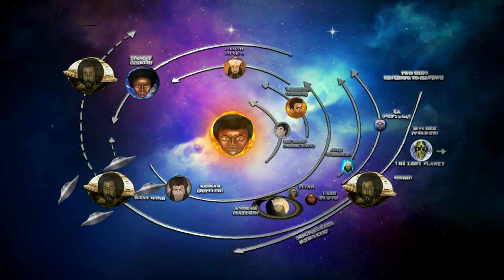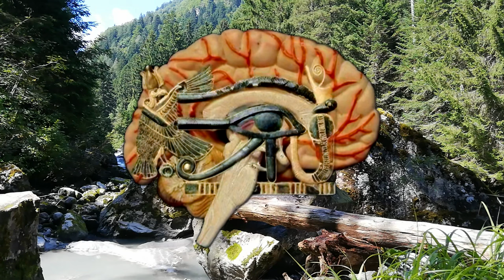Who Is Tammuz